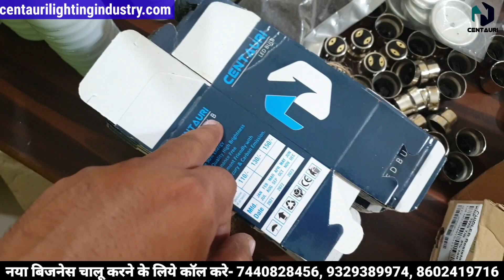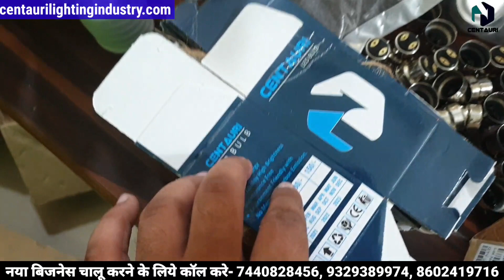अपना खुद का LED का बिजनेस चालू करे और कमाए लाखो ।खुद का करे लघु उद्योग चालू ।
हम गुणवत्ता वाले एलईडी लाइटिंग उत्पादों और कच्चे माल जैसे एलईडी बल्ब, कंसील लाइट, पैनल लाइट आदि के प्रदाता और निर्माता हैं। यदि आप अपना ऑर्डर देते हैं तो हमें अभी कॉल करें। 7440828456, 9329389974

Led bulb raw material supplier
led bulb manufacturers
centauri lighting industry
lighting industry
led bulb ready product
led ready bulb

LINK: